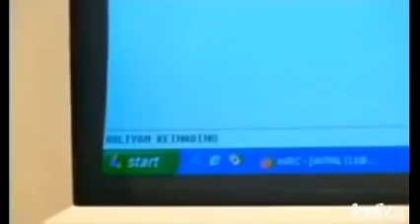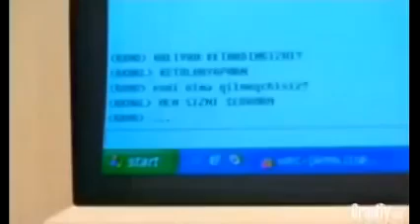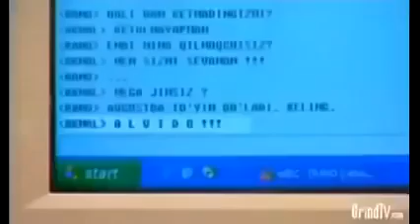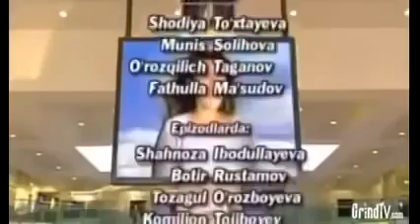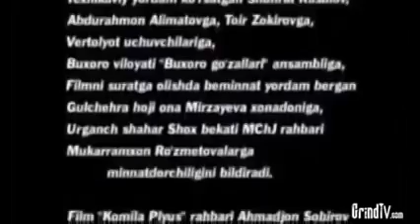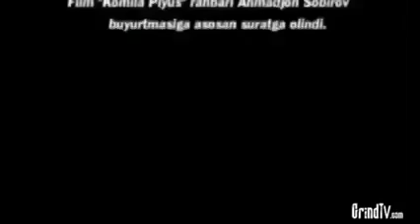Muhabatimsan uzbek kino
Duslar kino sizlarga yoqadidegan umitdaman  yoqanbulsa layk bosib obuna bo'lishni unutmang